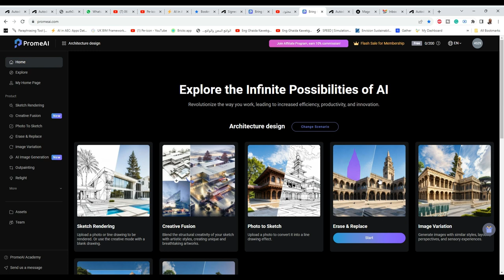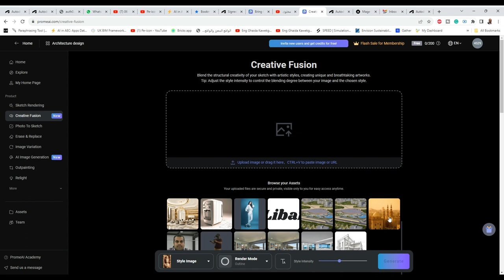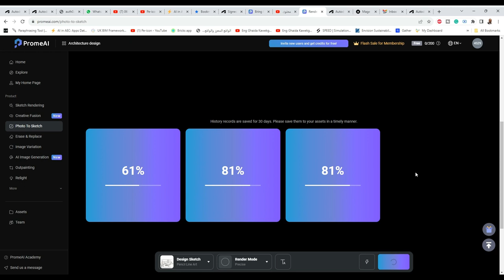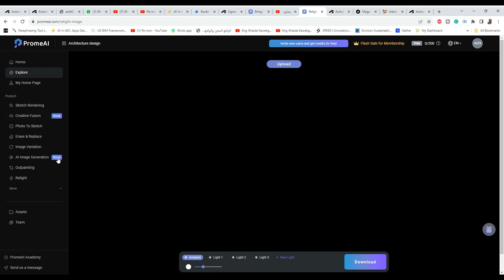promeai تكوين صور معمارية بالذكاء الاصطناعي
❤️ روابط التواصل
✅ انستجرام